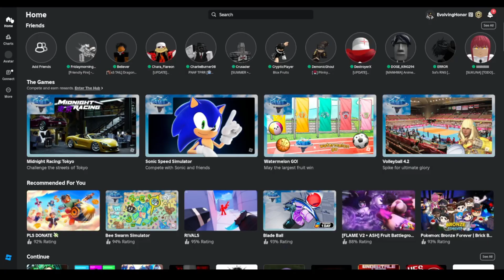Too Much "Friendly Fire" (Pressure)